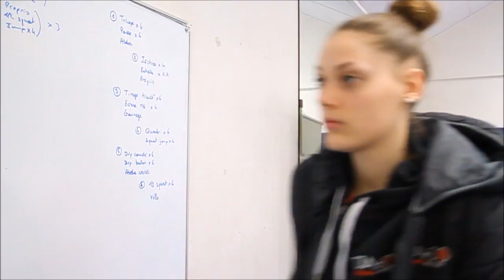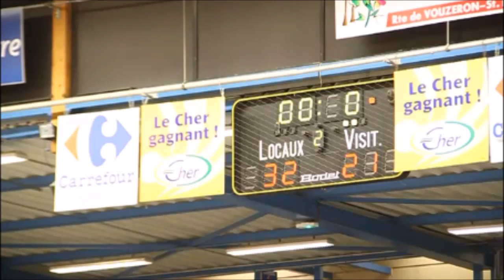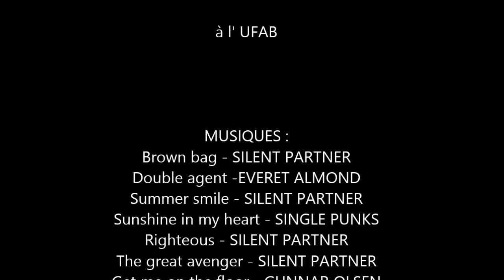Tango Bourges Basket vs UFAB49 – INSIDE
Inside entre le Tango Bourges Basket et l'UFAB49 lors de la 25ème journée de Ligue Féminine de Basket au Palais des Sports du Prado.